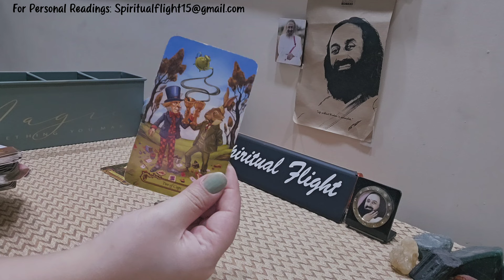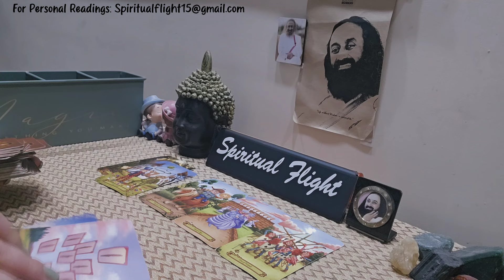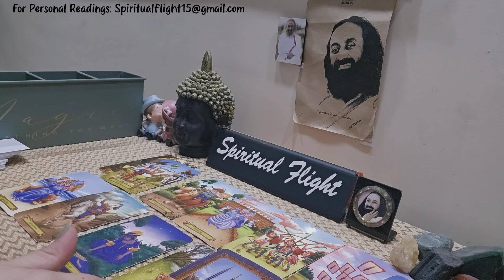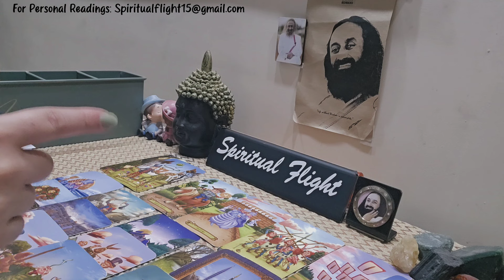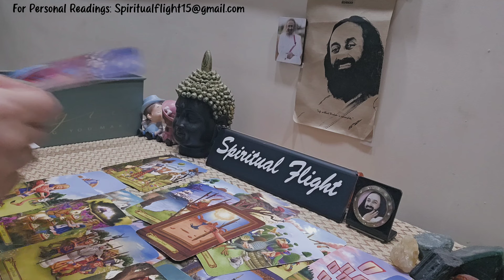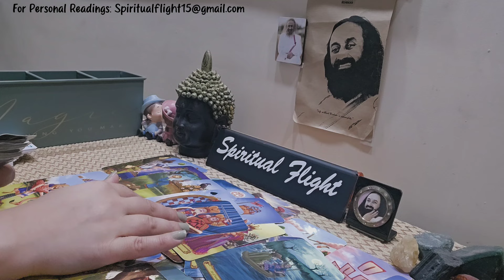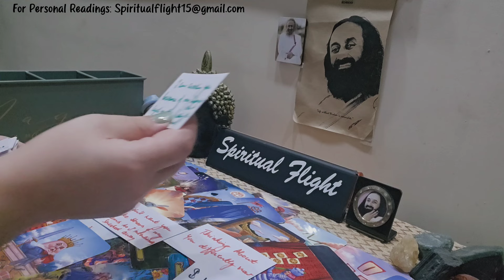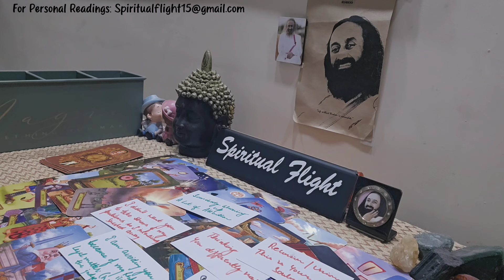LIBRA- REUNION/UNION❤ GET READY FOR A LOT OF ATTENTION. THEY THINK ABOUT YOU DIFFERENTLY NOW 555✨💍💯❤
Libra Love Reading July(15-17)